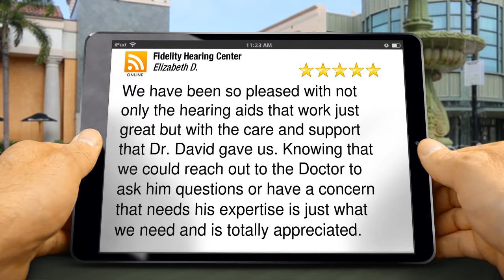Fidelity Hearing Center Cerritos Excellent 5 Star Review by Elizabeth D.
Excellent Review

We have been so pleased with not only the hearing aids that work just great but with the care and support that Dr. David gave us.  Knowing that we could reach out to the Doctor to ask him questions or have a concern that needs his expertise is just what we need and is totally appreciated.

Fidelity Hearing Center
13079 Artesia Blvd
Cerritos CA
90703